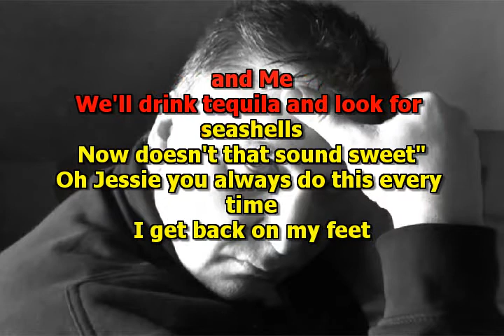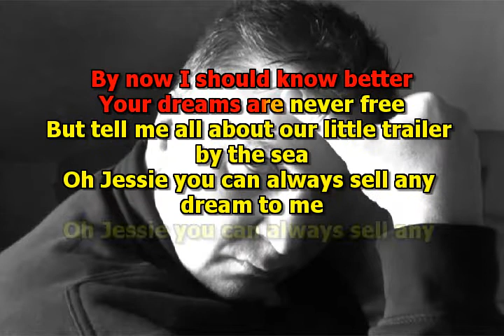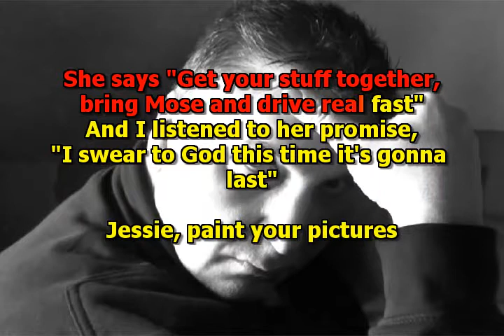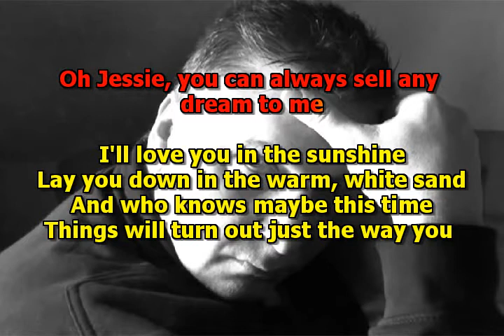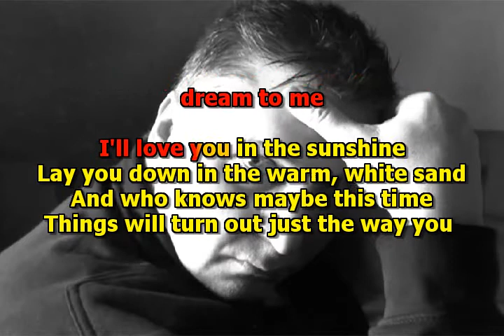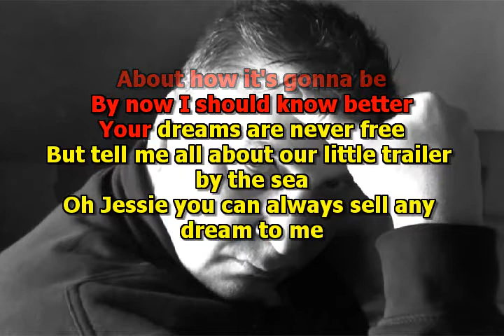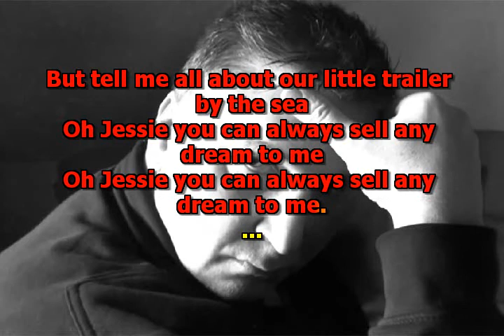Mike Malak & The Fakers - Jessie (Josh Kadison, cover, lyrics)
a romantic  easy-listening chill-out  pop tune from the 90's  in the style of Joshua Kadison

no original music has been used to create this video, this cover song has been entirely performed by Mike Malak & The Fakers  (c) Mike Malak for this cover version and video